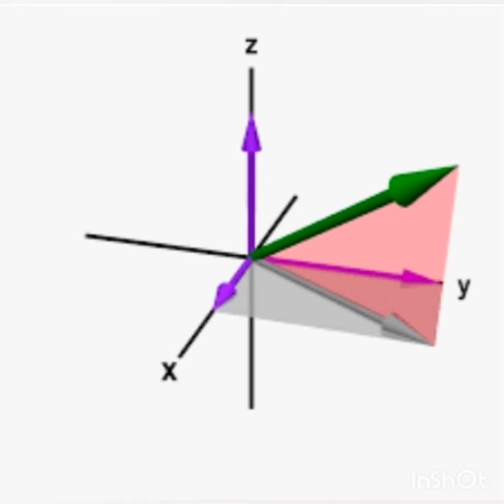Where is the center of the universe || centre of universe